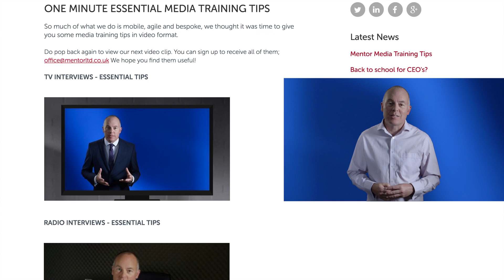Quick Fire Media Tips - Clear Messaging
Our Head of Media Training Dave, discusses some key tips in handling the media.